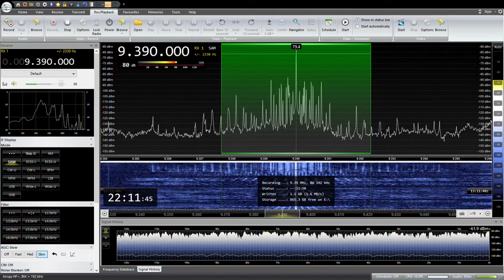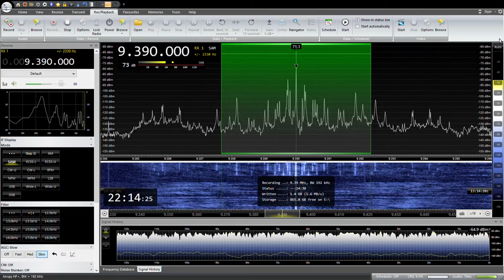9390KHZ RADIO THAILAND Japanese 2022/ 05 /24 22:00 JST